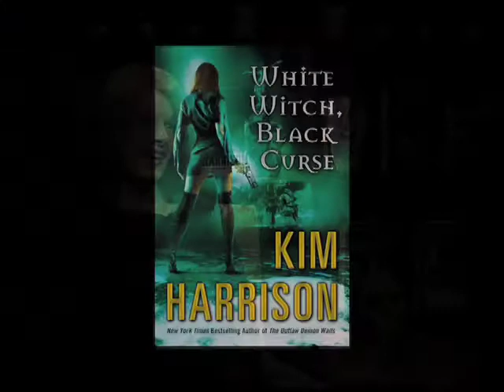White Witch, Black Curse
New York Times bestselling author Kim Harrison discusses her new book, WHITE WITCH, BLACK CURSE, (on sale 2/24/09) as well as her forthcoming YA novel, ONCE DEAD, TWICE SHY.